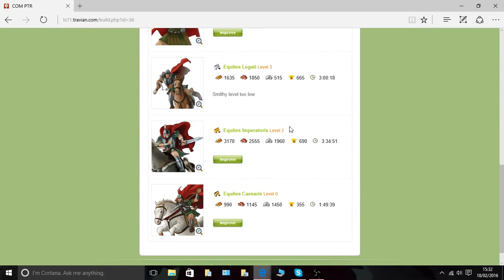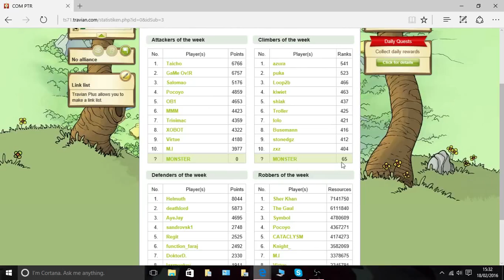Playing Travian Day 13 ( server ts71.com )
Playing Travian Day 12 ( server ts71.com )